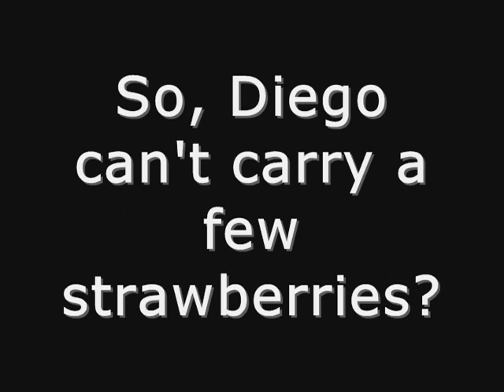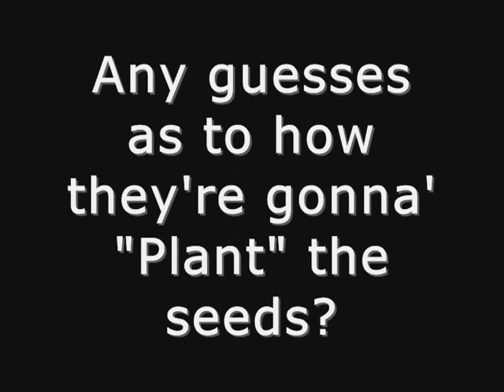Diego's Strawberry Dilema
How is Diego going to get the strwaberry seeds to the farm? Really?  There's no other way?